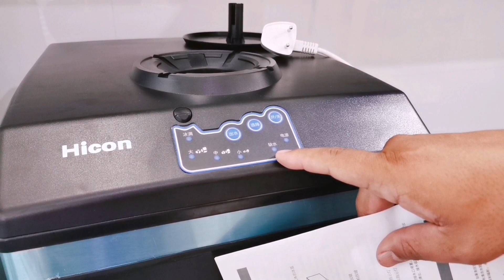เครื่องทำน้ำแข็ง​น้องฟาริส Ice​ Maker Machine​ Hicon​ HZB-25/BF l​ FarisFun​ EP.​ 159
กด​ไลค์ กด​แชร์​ กด​ติดตาม​ เพื่อเป็นกำลังใจให้น้องฟาริสนะครับ​ ขอบคุณครับ​🙂